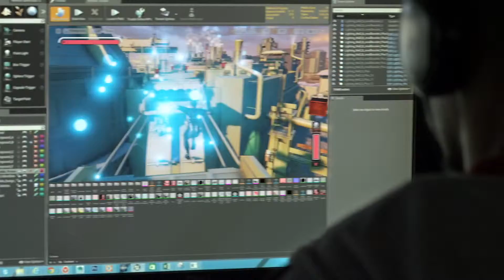Crackdown 3 First Look Trailer Gamescom 2015 Xbox One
Stop a ruthless criminal empire as a super-powered Agent of justice in Crackdown 3’s hyper-powered sandbox of mayhem and destruction, from original creator Dave Jones.